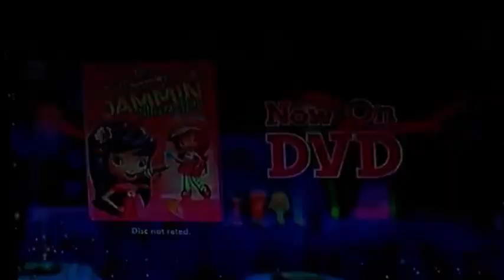Strawberry Shortcake Jammin with Cherry Jam DVD Trailer! (2012) (REUPLOADED)